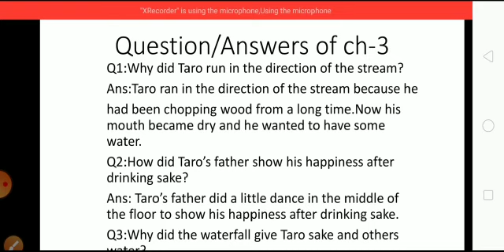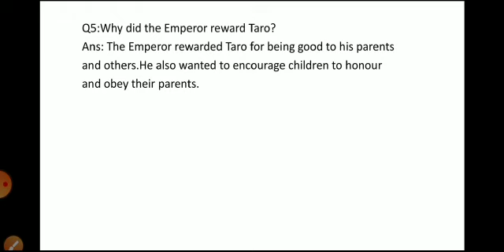Chapter- 3(Taro's Reward), Question/Answers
Question-Answers of chapter-3(Taro's Reward) with explanation